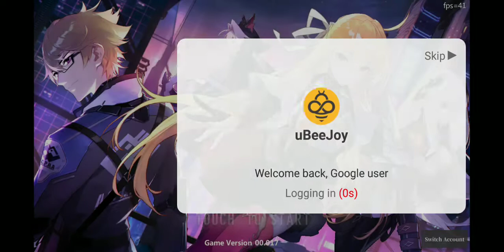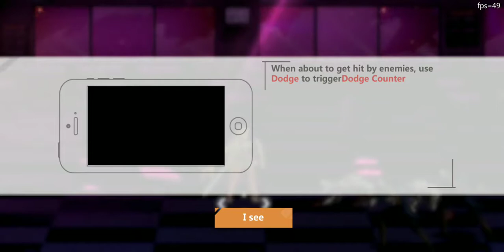Rise of Awakened: Project E [CBT]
Notice: Use the website link to register as a beta tester through Google Play